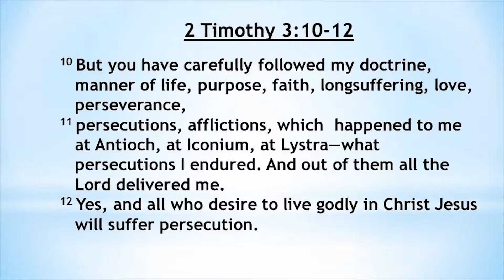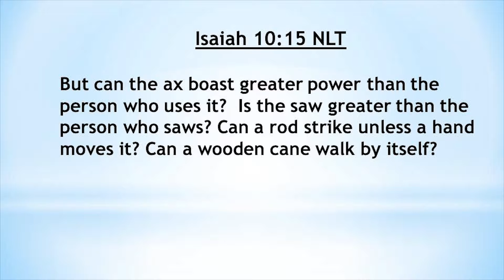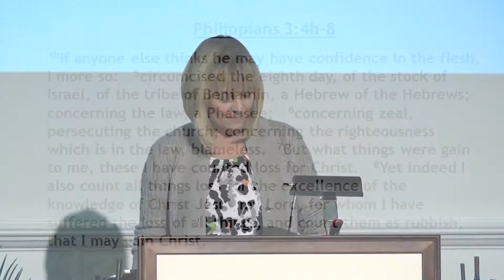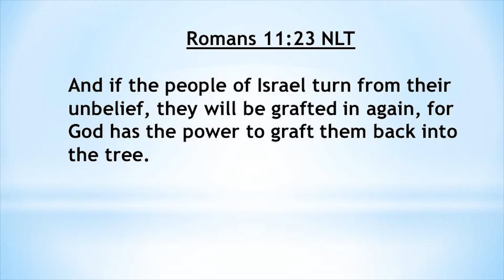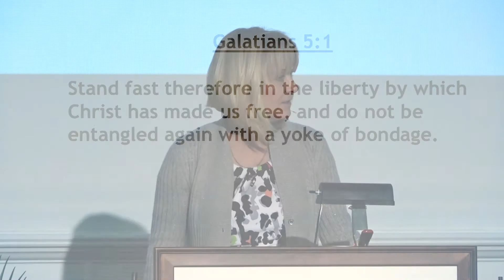A New Creation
This is the sermon from our Women's study on 4/26/2016 titled "A New Creation" on Galatians 6:11-18 with Connie Gill.